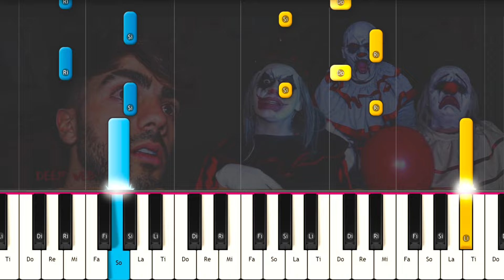Timbre de fede Vigevani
Como Tocar Timbre de fede Vigevani en PIANO TUTORIAL  FÁCIL e Instrumental , Karaoke Letra